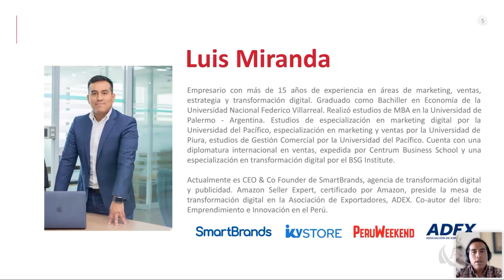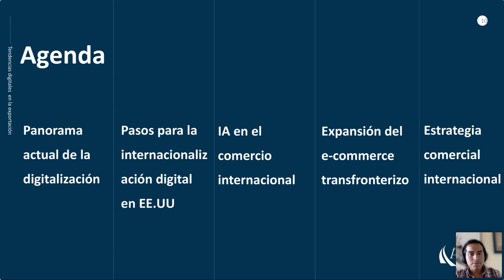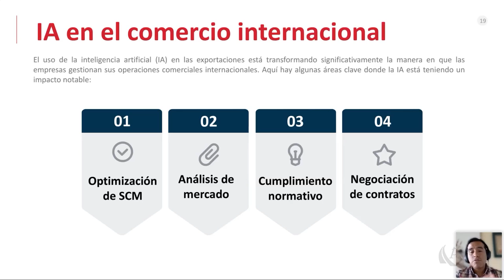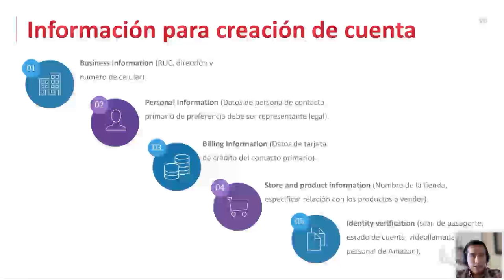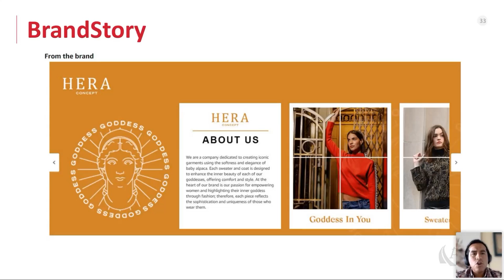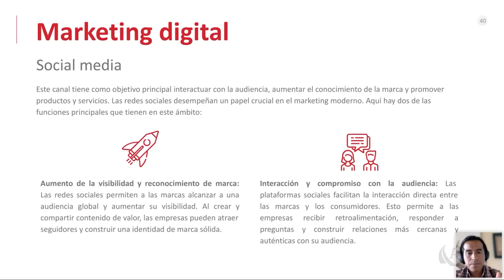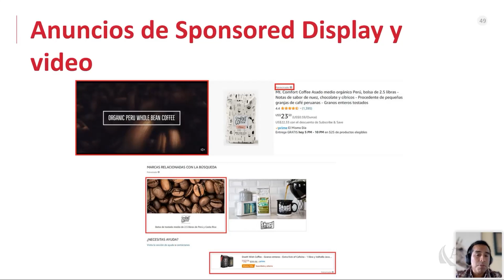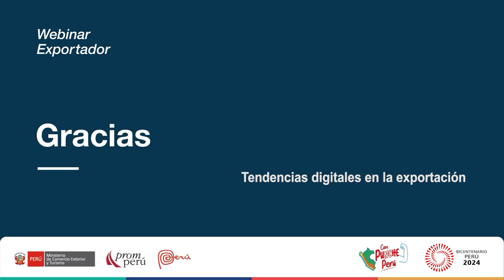Tendencias digitales en la exportación - 29 mayo 2024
Ponencia del Miércoles del Exportador. Miranda, Luis. Encontrarás la presentación y video en el Repositorio PROMPERÚ